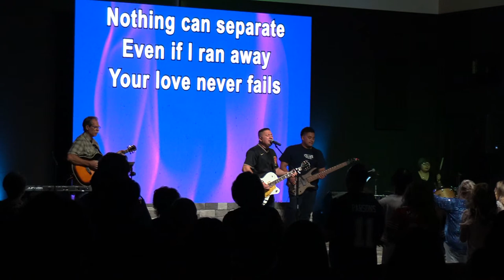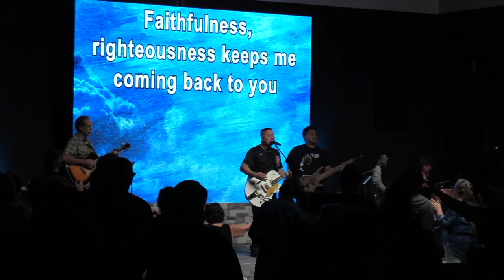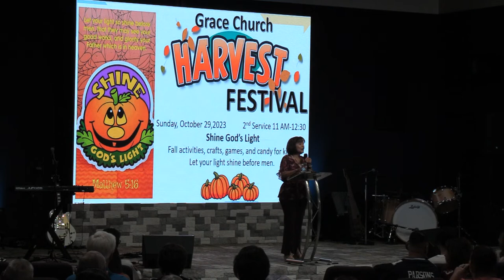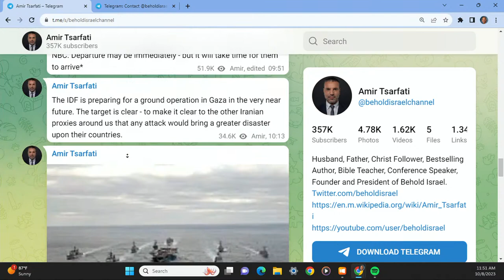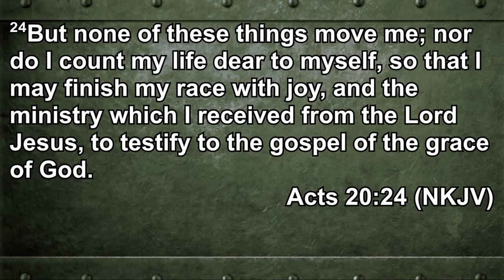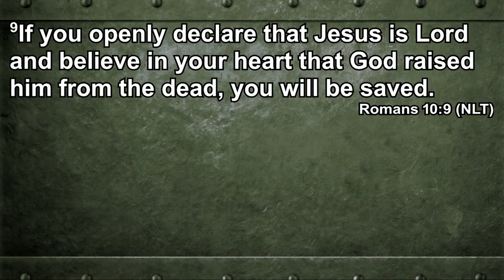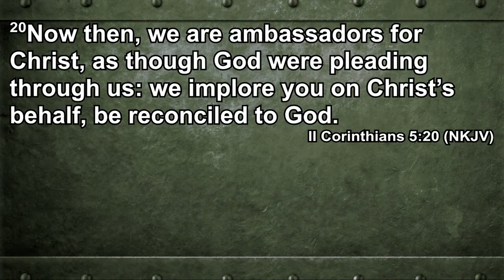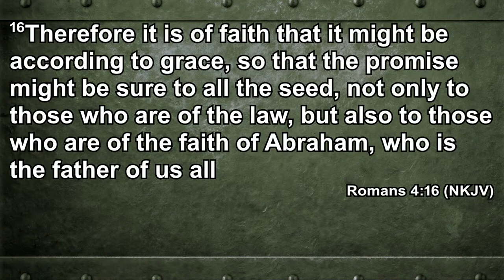Sunday Service | Strong in God's Gospel Witness part 2 | Acts 20:24 | October 8, 2023